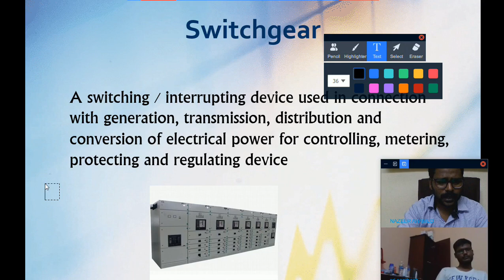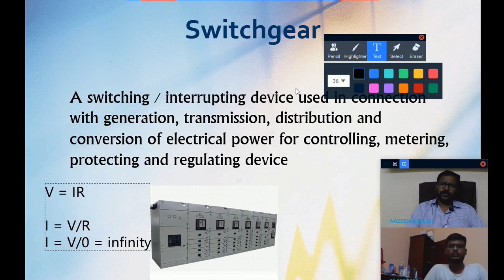What is SWITCHGEAR Explained in TAMIL (Class 2)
A glimpse from our online training certificate course " Design of Switchgear Panels and MEP" conducted by our Engineer Mr Nazeer Ahamed BE.

Course Syllabus:

Name: Expertise of Switchgear Industry
Duration: 150 Hours
Topics Covered:

1. Introduction to Switchgear
   1.1. Transmission and Distribution
      1.1.1. Power Generation
      1.1.2. Power Transmission
      1.1.3. Power Distribution
   1.2. Switchgear Definitions
      1.2.1. Switchgear
      1.2.2. Switch Disconnector
      1.2.3. Circuit Breaker
      1.2.4. Fuse
      1.2.5. Relay
      1.2.6. Contactor
   1.3. Symbols
   1.4. IEC Standards
2. Organization Structure
3. Workflow
4. Introduction to Switchgear Panels
   4.1. General LV Arrangement
   4.2. LV Panel / Main Distribution Board
   4.3. Sub Main Distribution Board
   4.4. Final Distribution Board
   4.5. Control Panel
   4.6. Capacitor Bank
   4.7. IP Rating
   4.8. Forms of Internal Separation
5. LV Panel / Main Distribution Board
   5.1. Load Schedule
   5.2. Single Line Drawing
   5.3. Schematic Diagram (Form 2)
   5.4. Busbar Size Calculation
   5.5. Selection of Air Circuit Breaker
   5.6. Selection of Moulded Case Circuit Breaker
   5.7. Design of Panel Arrangement (Form 2)
   5.8. Busbar Length Calculation
   5.9. Selection of Enclosure
   5.10. Metering Connections
   5.11. Design of Panel Arrangement (Form 4)
   5.12. Panel Images
6. Sub Main Distribution Board
   6.1. Load Schedule
   6.2. Single Line Drawing
   6.3. Schematic Diagram
   6.4. Design of Panel Arrangement
   6.5. Busbar Length Calculation
   6.6. Panel Images
7. Final Distribution Board
   7.1. Distribution Board Types
   7.2. Load Schedule
   7.3. Standard Type Panel Arrangement
   7.4. Non-Standard Type Panel Arrangement
   7.5. Panel Images
8. Control Panel
   8.1. Control Panel Types
   8.2. Direct On-line Starter
      8.2.1. Power Circuit
      8.2.2. Control Circuit
      8.2.3. Selection of Contactors and Relays
      8.2.4. Schematic Diagram
   8.3. Star Delta Starter
      8.3.1. Power Circuit
      8.3.2. Control Circuit
      8.3.3. Selection of Contactors and Relays
      8.3.4. Schematic Diagram
      8.3.5. Panel Images
9. Capacitor Bank
   9.1. What is Power Factor
   9.2. Concepts of Total Power, Real Power and Reactive Power
   9.3. KVAR Calculation
   9.4. Selection of Capacitor, Contactor, Reactor and Fuses
   9.5. Schematic Diagram
   9.6. Panel Images
10. Testing and Commissioning
   10.1. Testing Method Statement
      10.1.1. LV Panel
      10.1.2. SMDB
      10.1.3. FDB
      10.1.4. Control Panels
      10.1.5. Capacitor Bank
   10.2. Inspection Check List
      10.2.1. LV Panel
      10.2.2. SMDB
      10.2.3. FDB
      10.2.4. Control Panels
      10.2.5. Capacitor Bank
   10.3. Megger Test
   10.4. Torque Test
   10.5. Contact Resistance Test
   10.6. ACB Functional Test
   10.7. Insulation Resistance Test
   10.8. Di-electric / High Voltage / Functional Test
   10.9. Maintenance and Safety Instruction
11. Annexure
   11.1. Electricity Wiring Regulations – Abudhabi
   11.2. IEC Manual
   11.3. ABB Switchgear Manual
   11.4. ABB Installation Handbook for Protection and Control Devices
   11.5. ABB Installation Handbook for Electrical Devices

Syllabus of our MEP Electrical Design Course:

Total Load Calculation
Short circuit Calculation,
Voltage drop calculation
Transformers and Gensets
Lighting and Lux Calculation
Cable selections
Earthing Calculations
UPS/Inverter sizing calculation
Battery Sizing Calculation
Switchgears
Cable trays
Trunking
Motors and Pumps
etc.,

GJ SWITCHGEAR CONSULTANT
NO: 15, 62nd Street
Ashok Nagar
Chennai 83